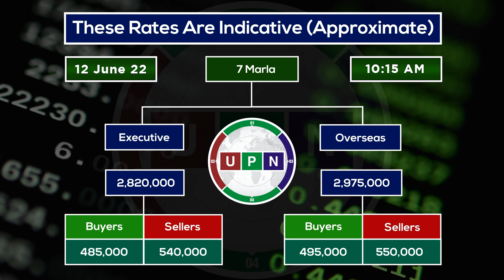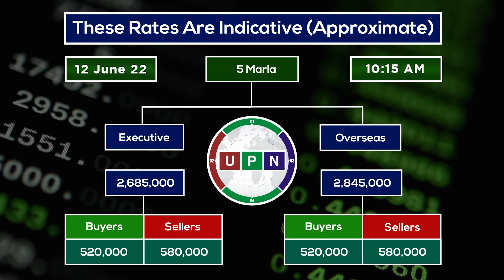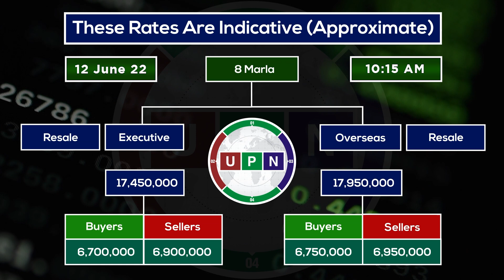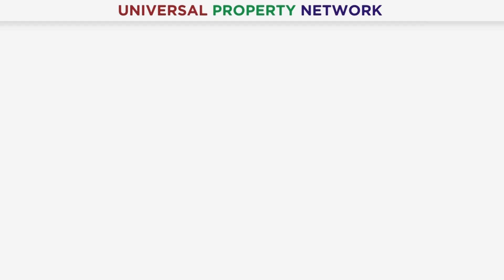Lahore Smart City Daily Rates Update | New Rates | Current Market Trends | 12th June 2022